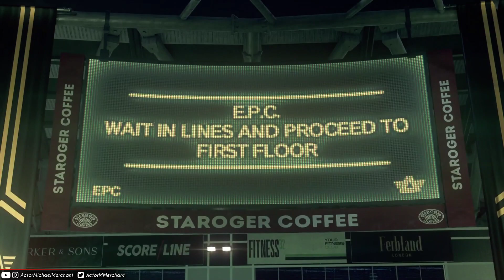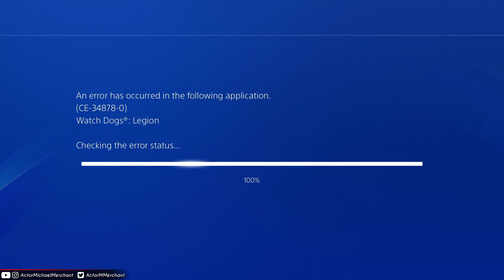Watch Dogs: Legion - Mission 8 - London Rising